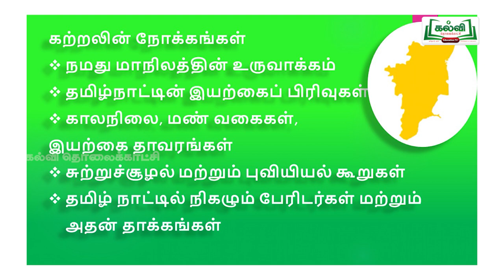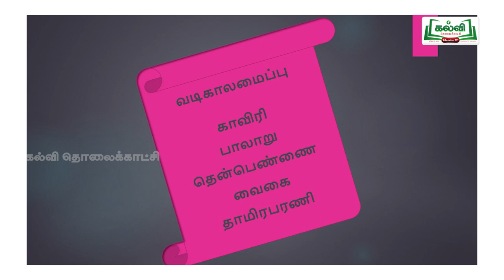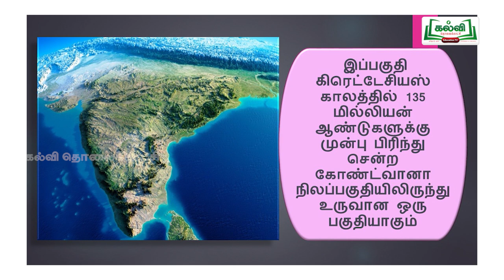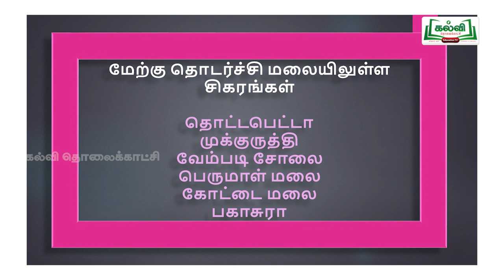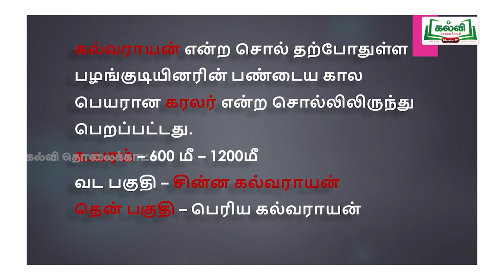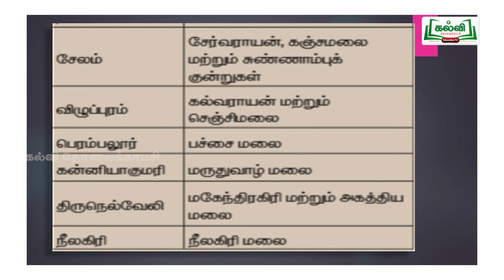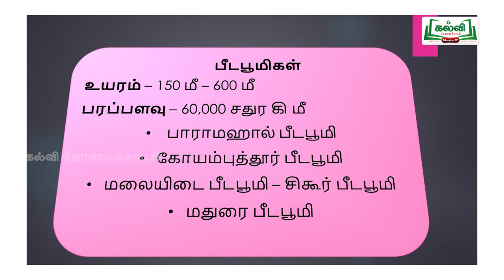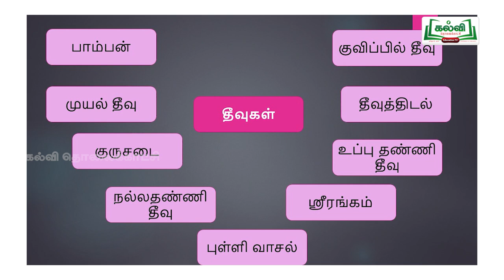Class 10 | வகுப்பு 10 | சமூக அறிவியல் | புவியியல் | அலகு 6 | தமிழ்நாடு - இயற்கை பிரிவுகள் | Kalvi TV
நமது மாநிலத்தின் உருவாக்கம்,
தமிழ்நாட்டின் இயற்கைப் பிரிவுகள்,
காலநிலை,மண்வகைகள்.இயற்கைத் தாவரங்கள்,
சுற்றுச்சூழல் மற்றும் புவியியல் கூறுகள்,
பேரிடர்கள் மற்றும் அதன் தாக்கங்கள்